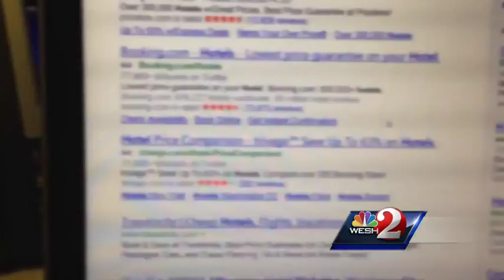Don't get scammed by fake hotel websites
See how to shop safer for hotels and avoid scams.